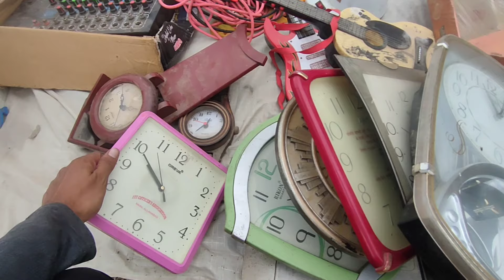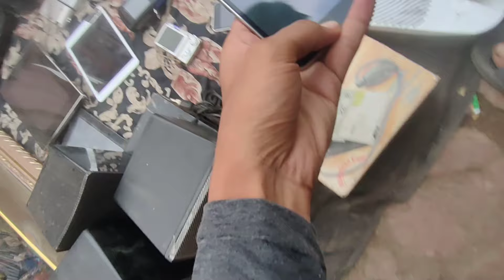Chor Bazar Delhi 2024 | चोर बाजार |IPhone 14 Pro Max With Box Only ₹500 😱|| Jama Masjid Chor Bazar 🔥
2000 में camera मिलेगा😳 chor bazaar | real chor bazar delhi | chor bazar | jama masjid chor bazar

REAL CHOR BAZAR DELHI 2023 | चोर बाजार | 4kcamera,go pro,Laptop only 400₹ |Jama masjid chor bazar

चोर बाजार दिल्ली 2023 | दुनिया का सबसे सस्ता  iphone मार्केट | jama masjid chor bazar | chor bazar

Yha apko vlogs entertainment bhot sari interesting vedios dekhne ko milegi  to bane rahiye huamre sath

Locati,on :- Lal Qila Chor Bazar
Nearest Metro station : Lal Qila& Jama masjid
Timing : Morning 04:00 Am to 11:00 Am Tak
Day : Sunday

Chandni chowk, Chandni chowk chor bazar, CHOR BAZAR, CHOR BAZAR DELHI , chor bazar Dilli, dilli meena bazar, iPhone market delhi, market chor bazar,bike market chor bazar,

Your Queries,